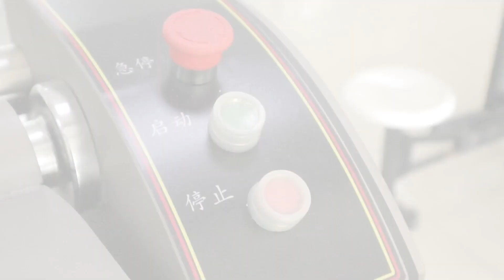MZB15 Small food chopper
• model: ZB60
• voltage: 220V
• power: 0.55kw
• weight: 85 kg
• material: 304 stainless steel housing & 440C blade
• number of blades:2